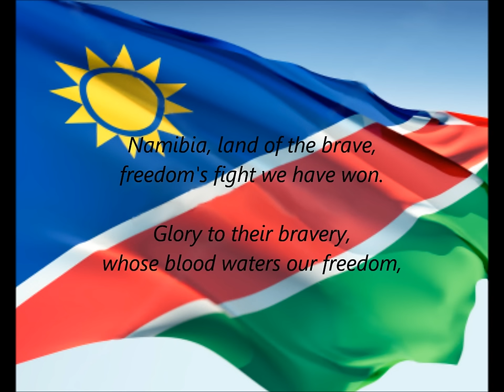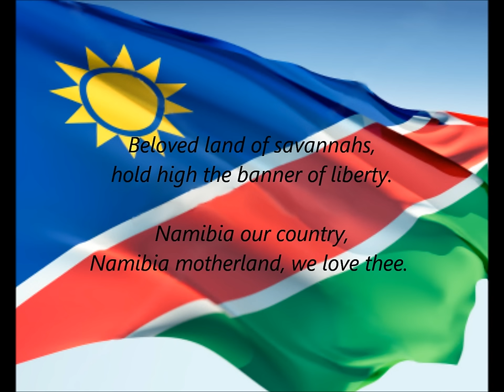Namibian National Anthem - "Namibia, Land Of The Brave" (EN)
National Anthem of Namibia - "Namibia, Land Of The Brave"
Includes lyrics in English.